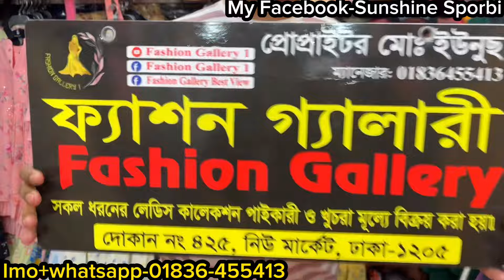Latest design doller/patti Tops collection in crazy sale | কাড়াকাড়ি অফারে কিউট কিউট ডলার পাত্তি টপস